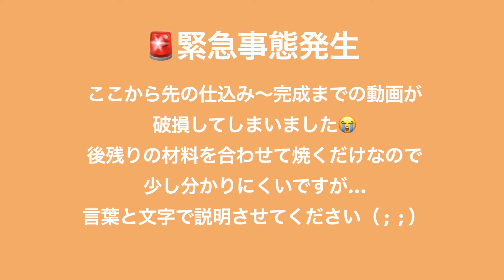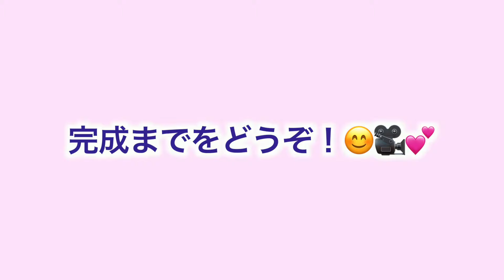\簡単🥺/今話題の2次元ケーキを垢抜けさせてみた🇰🇷🎂基本のショートケーキレシピ😉💕【永久保存版】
今日はリクエストが多発していた2次元ケーキを作ってみました😭💕
みんなが見てみたい！と言ってくれるだけあってめちゃくちゃ可愛いくて幸せです（ ;  ; ）

ケーキ作りに迷ったらこの動画を見て！という事で基本のショートケーキレシピも【永久保存版】として載せさせてもらいました！

色を変えても中身のフルーツを変えてもめちゃくちゃ美味しく出来上がるので是非作ってみてね🥰💕

また出会いたい四つ子ちゃん😉💗

【2次元ケーキレシピ🎂】

【スポンジケーキ】18センチセルクル（6号）
薄力粉　125g
卵　4個
砂糖 135g
バター　35g
牛乳　30ml

【ホイップクリーム】（ナッペ・絞り兼用）
生クリーム　600ml
砂糖　45g

【チョコペン（生チョコ】
チョコレート　50g（1枚）

①湯煎で溶かしたチョコレートに常温の牛乳を入れ溶かし混ぜる
②チョコレートをコルネに入れて使用する

【フルーツ】
バナナ　2本
イチゴ　1パック
さくらんぼ　16個

①砂糖・水を耐熱容器に入れ600W2分での溶かし粗熱が取れたらケーキに染み込ませる